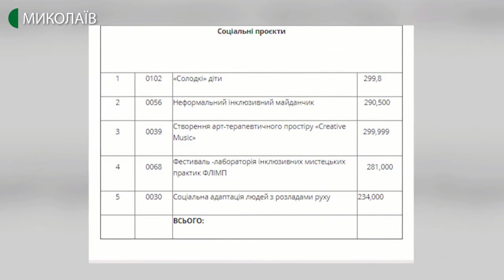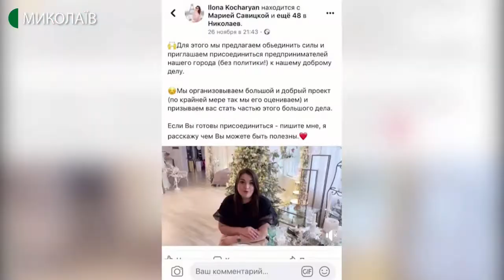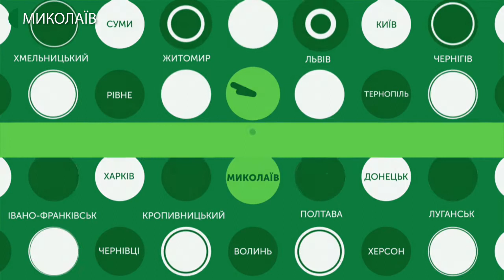24.12.2019. Новини. 13:30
Новини
Інформаційна картина дня (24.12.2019) поглядом кореспондентів телеканалу UA: Миколаїв (випуск новин — 13:30):
- розпочалось 31-ше засідання позачергової сесії обласної ради. В основному порядку денному п'ять  питань, які проголосували за основу;
- розводка Південнобузького, Інгульського і пішохідного понтонного мостів сьогодні  не відбудеться;
- у Миколаєві визначили переможців програми Громадський бюджет;
- 318 маленьких пацієнтів обласної дитячої лікарні отримали подарунки від миколаївських  волонтерів.